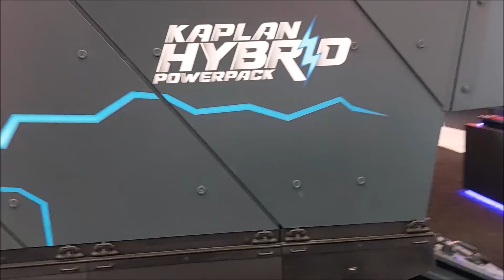FNSS ÜRETİMİ KAPLAN MT VE KAPLAN HİBRİT TANKI IDEF 2023 SAVUNMA SANAYİİ FUARINDA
FNSS KAPLAN MT Eşsiz tasarımı, sınıfındaki en düşük silueti ve en yüksek güç-ağırlık oranını sağlar. Platformu, optimum ağırlık ve yüksek mobilite performansı için tasarlanmıştır. Gelişmiş elektronik kontroller ve ağır hizmet süspansiyon sistemi ile birleştirilmiş en son teknoloji güç paketi, her türlü savaş alanı koşulunda maksimum hareketlilik sağlar. Yardımcı Güç Ünitesi (APU), aracın çoğunlukla statik konumda çalıştığı gece operasyonlarında azaltılmış imza ile sürekli güç kullanılabilirliğini sağlar.
KAPLAN MT'nin tasarım mimarisi, gelişmiş
balistik, sınıfının en iyisi mayın koruma sistemleri ve çoğu savaş alanı tehdidine neredeyse gerçek zamanlı müdahale sağlayan yeterli ateş gücü içeren üstün bir savaş alanında beka kabiliyeti sağlar.
KAPLAN MT, sürücü için gündüz ve termal kameralar, çok işlevli dijital sürücü gösterge paneli ve nişancı ve komutan için 3. nesil yüksek performanslı nişan sistemi ile donatılmıştır. Ayrıca
mürettebata taktiksel ve durumsal farkındalık sağlamak için Savaş Alanı Yönetim Sistemi (BMS) ve Lazer Uyarı Sistemi (LWS) de mevcuttur.
KAPLAN MT, benzersiz bir zırh önleyici yumruk sağlayan yüksek basınçlı 105 mm Cockerill® topla donanmış en yeni nesil John Cockerill 3105 tareti ile donatılmıştır. Cockerill® 3105, sınıfındaki en gelişmiş ve yetenekli hafif 105 mm tarettir. Piyade desteği ve orta ağırlıktaki tank rolleri için idealdir. 3105, kentsel ve diğer karmaşık arazilerde angajmana izin veren benzersiz bir dolaylı atış yeteneğine sahiptir.
KAPLAN Hibrit Araç, yeni hibrit dizel sayesinde muharebe ve keşif senaryolarında kullanılmasını sağlayan sessiz sürüş, uzatılmış sessiz izleme, geliştirilmiş yakıt ekonomisi ve arttırılmış ihraç edilebilir gücün eklenmesiyle paletli bir aracın olağanüstü arazi performansını sunuyor. -FNSS tarafından geliştirilen elektrikli paletli araç aktarma sistemi.
Elektrik motorlarının düşük hızlarda yüksek tork çıkışı sayesinde yeni hibrit aktarma organları KAPLAN Hibrit Araç'a diğer paletli platformlara göre üstün ivmelenme sağlıyor. Bu da tehditlere hızlı müdahale ve sahanın boşaltılması ile savaş alanında kritik avantaj sağlar.